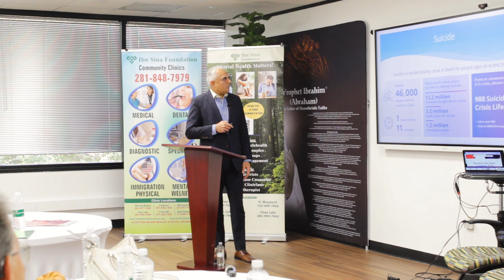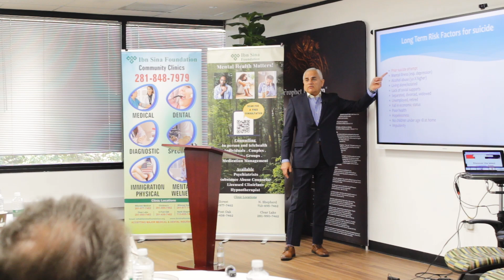Wellness workshop Ibn Sina Foundation Dr. Shah on Suicide